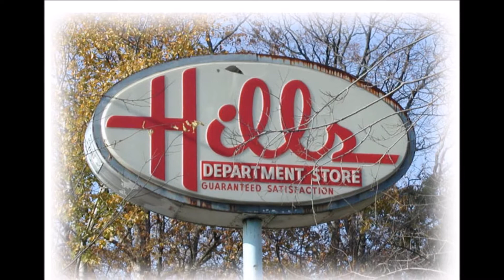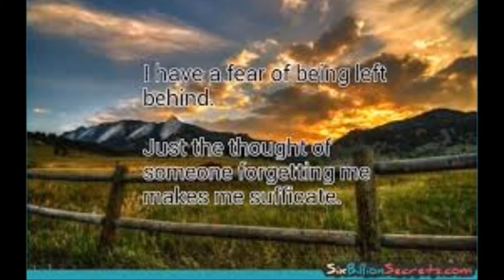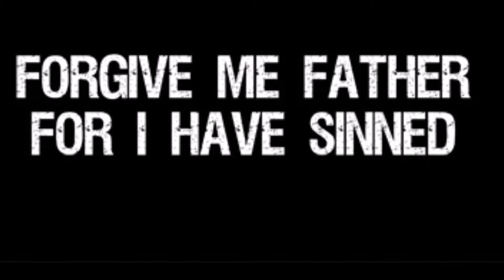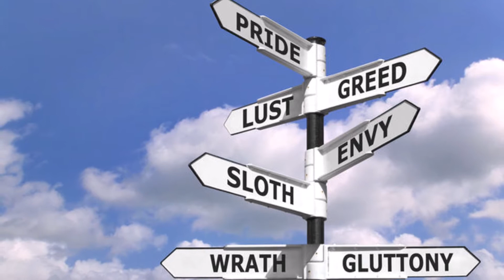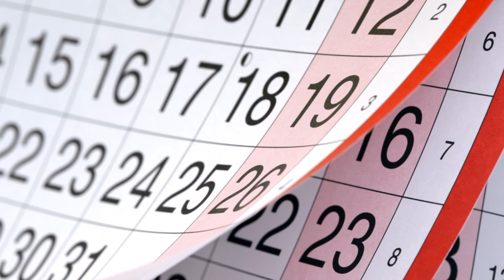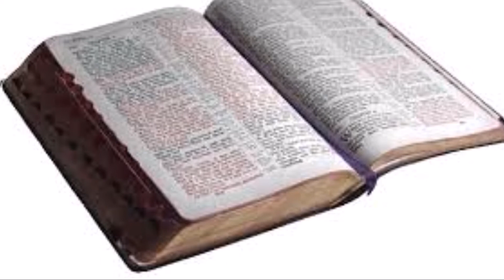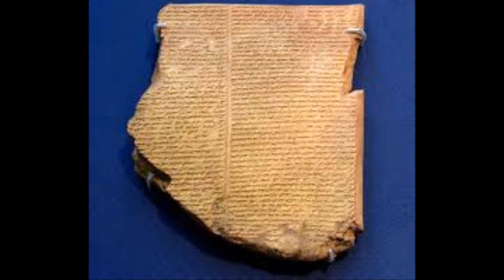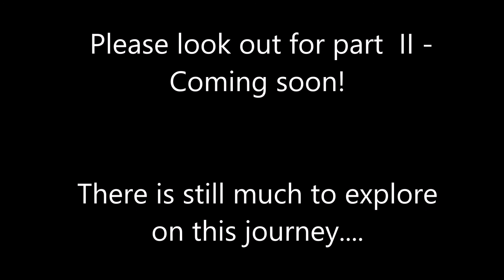Why I No Longer Believe in Christianity | Part 1 (of IV)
I am trying to find the truth about God's existence and the validity of Christianity as a whole. Comments are welcome, but I ask you try to be respectful, as it's tough suddenly doubting something you've believed in all your life.